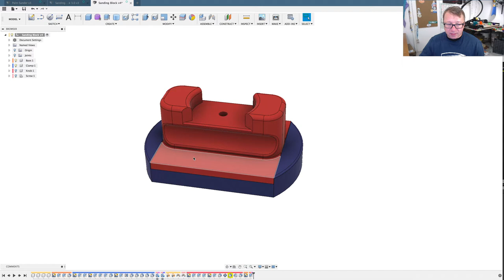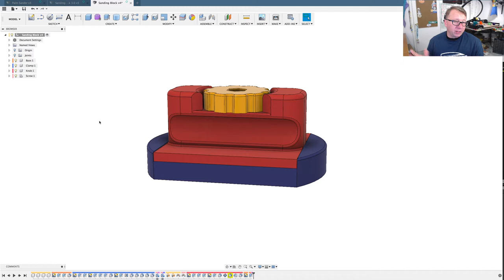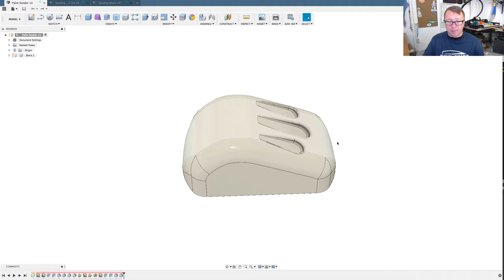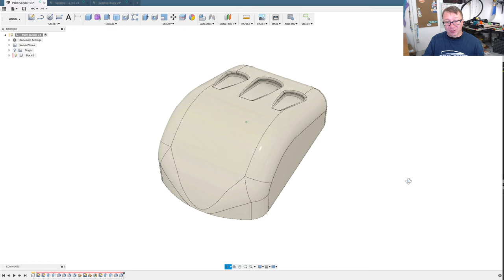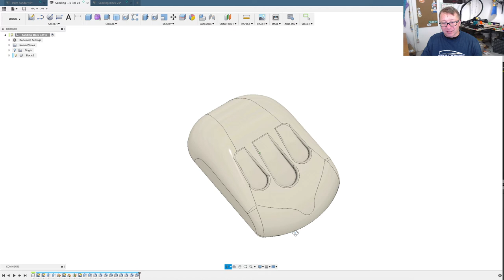Building a better mousetrap - prototyping a sanding block that doesn't suck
Follow me along as I iterate through a couple designs of a handheld sanding block while demonstrating the power of additive manufacturing.